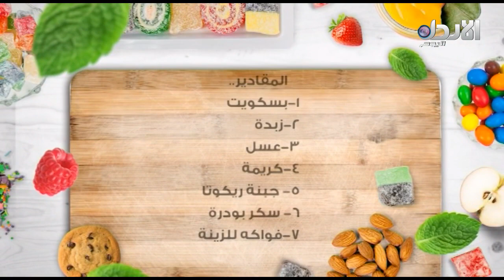فقرة المطبخ مع الشيف غادة_ الحاج وتارت الفواكه - 9 الصبح